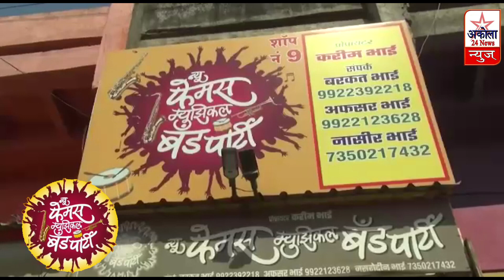औरंगाबाद को संभाजी नगर करने की मांग को लेकर शिवसेना का अकोला बस स्थानक पर आंदोलन